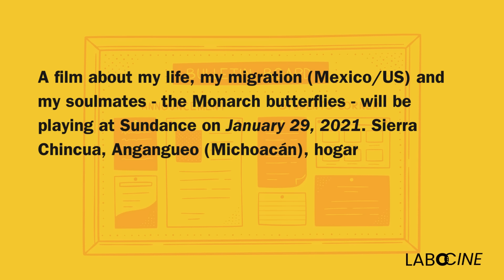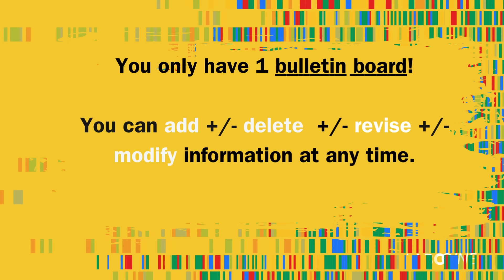Labocine Bulletin Demo: News & Views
Share with us a recent update, news & views.

What is a Bulletin? Well, it's nothing like a post, a feed, a wall...

Definition / bʊl.ə.tɪn (noun)

a) a brief account or statement, as of news or events, issued for the information of the public.
b) a periodical, pamphlet or monograph summarizing past achievements, existing conditions, and future plans.

Examples:
- A exhibit next month at the Exploratorium? -
- The publication of a genetic screen with.successful transgenic fluorescent C. elegan nematode strain at The Rockefeller University?
- A screening tomorrow @moma
- A eco-performance this evening over at the lake in Brooklyn's Prospect Park
- A two-month summer artist residency (June-July) at the Galerie Labocine in Paris

You only have 1 bulletin board! You can add +/- delete +/- revise +/- modify information at any time. Similar to editing your genome!

Mendel from Son of Monarchs walks us through his first bulletin about the screening of his film at the 2021 Sundance Film Festival